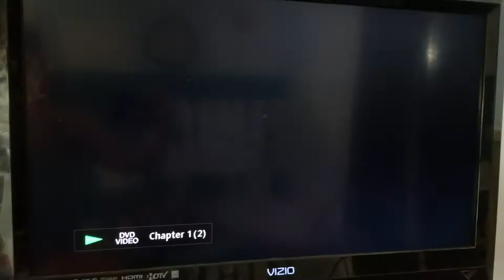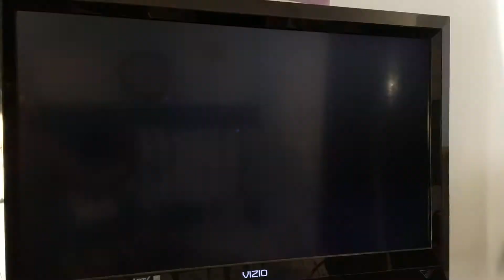Thug a boo sneaker madness trailer sd pirates ahoy 2006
Thug a boo sneaker madness trailer